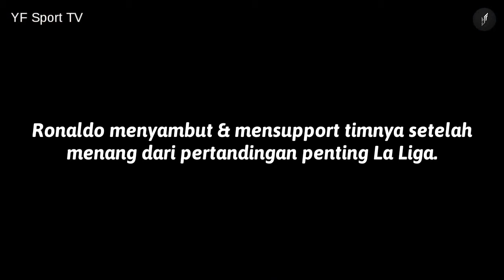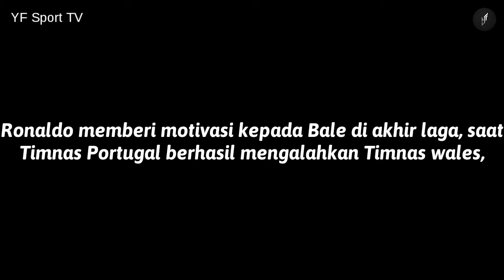🔥SUPPORT & MOTIVASI CRISTIANO RONALDO KE TIMNYA | CR7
Visit more my videos and Hope you enjoy all videos !

》 Do not miss a new video. 💕

# Important : ⚠

*My concepts of making video is for teaching purposes and make a new enjoyable video is also my favorites part of this channel.
*All Credits are appropriately mentioned on Description. I will Appreciate your concerned with regards. Thank you